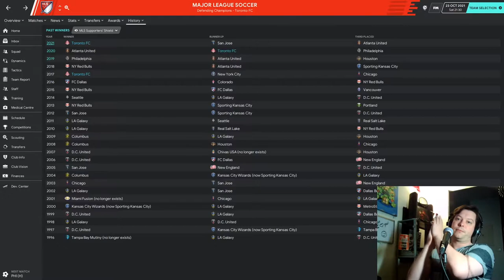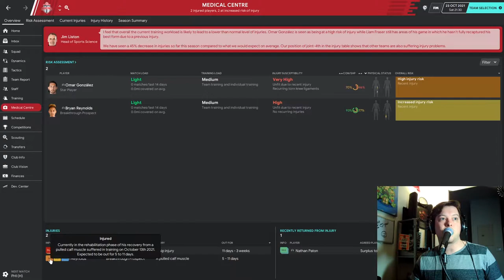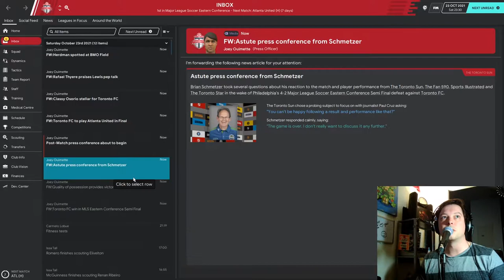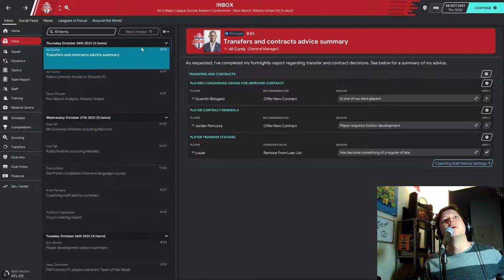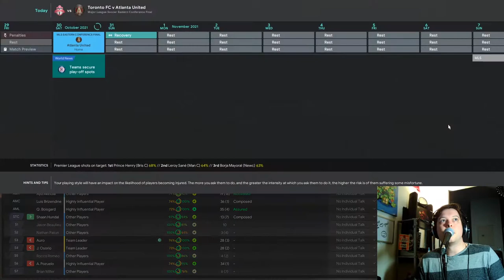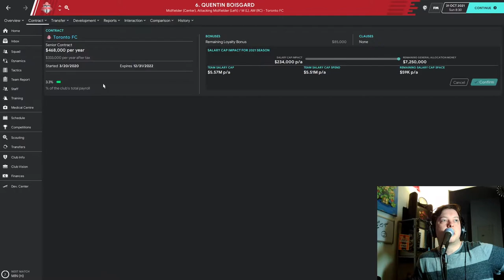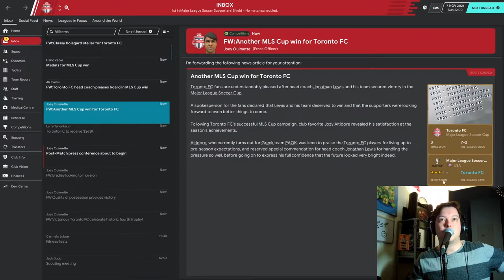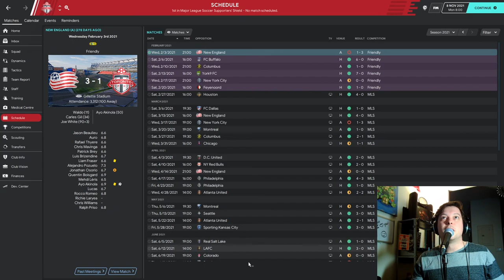Complete MLS Cup Playoffs run! Red Redemption #45 Toronto FC FM20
Today we go on our entire MLS Cup Playoff run! Can we get all the way to the final? We had a long 20 plus day layoff since the last game of the season, but we want trophies!